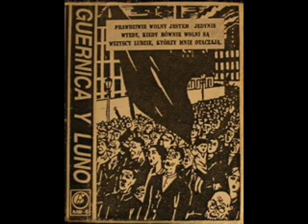Guernica Y Luno - Bez pośredników